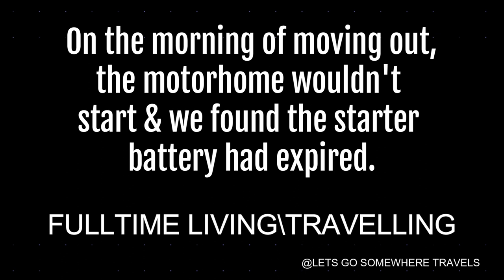Fulltime Vanlife starts with DISASTER!!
We have had a busy 2022 as we made the decision to sell our house and live and travel fulltime in our motorhome.  The day came to move out of the house and go full-time but not before we encountered a few issues before we could even leave the house.

Film Equipment:
Nikon D7200:
Lens Sigma:
GoPro HERO5 Black:
Nikon P900:

Motorhome Must Haves:
Garmin Sat Nav Camper 770:

Thanks.